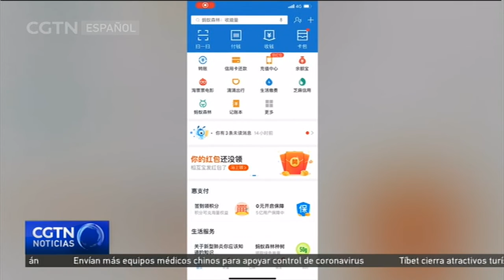Empresas tecnológicas y hospitales de China ofrecen consultoría en línea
Mientras tanto, varias empresas tecnológicas y hospitales están ofreciendo servicios de consultoría gratuitos para pacientes en línea. Miles de médicos se turnan para responder las preguntas de los pacientes a través de los mini programas, aplicaciones y otras plataformas en línea de Wechat. Los consultores alientan a las personas a preguntar no solo los síntomas fisiológicos, sino también los problemas psicológicos. Algunos de los servicios están disponibles las 24 horas del día. Los expertos señalan que la medida podría ayudar a aliviar la presión sobre los hospitales y disminuir el riesgo de propagación de infecciones. También manifestaron que las autoridades podían decir con precisión a los pacientes que usan las plataformas qué hacer y qué no hacer.